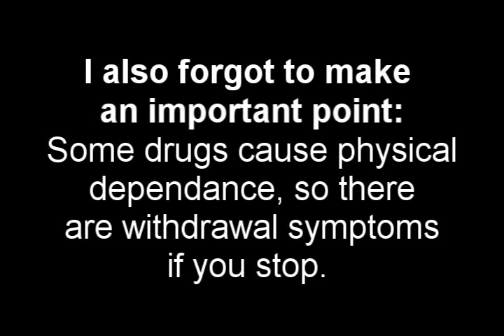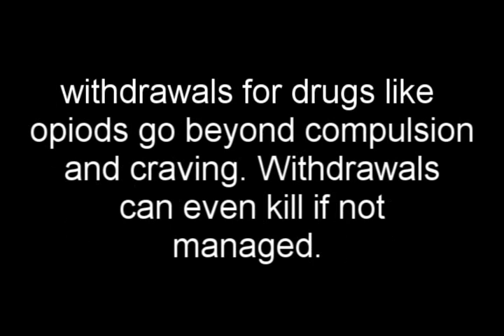Is drug addiction a choice or a disease? (re: Drugs are Super Fun)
Typical nervousneuron style, taking a 3 min video and making a 15 min response. But the question "Are people who are addicted to drugs weak?" is actually quite complicated. Of course, most of us could reply with our yes or no answer with a personal anecdote. But if we go deeper, new questions arise such as 'are all behaviours choices?' and 'what is a disease?'.

For the tl;dnw version, basically addiction is a disease of choice. People may be predisposed to addiction but that does not mean there is nothing they can do about it. There is still personal responsibility, but it is not weakness of character. Compulsions are strong, so resisting them would be more of a strength of character.

I did not go into this specific study into detail because it would require another 15 mins to explain it properly. And it requires knowledge of the pharmacology of nicotinic receptors as well as some brain anatomy (the habenula and the interpeduncular nucleus) and understanding the methods requires knowledge of rat/mouse self administration protocols and neurohistochemistry.

(I only skimmed this so don't know if it's the best)